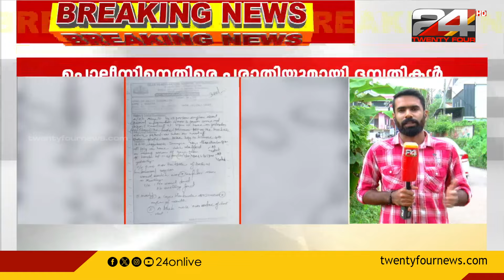'നെഞ്ചത്ത് കൈവെച്ച് ഇടിച്ചു'പ്രതിയെ തേടിയെത്തിയ പൊലീസ് ദമ്പതികളെ മർദിച്ചെന്ന് പരാതി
'നെഞ്ചത്ത് കൈവെച്ച് ഇടിച്ചു'പ്രതിയെ തേടിയെത്തിയ പൊലീസ് ദമ്പതികളെ മർദിച്ചെന്ന് പരാതി . ചടയമംഗലം സ്വദേശികളായ സുരേഷ്, ഭാര്യ ബിന്ദു എന്നിവർക്ക്  മർദനമേറ്റു